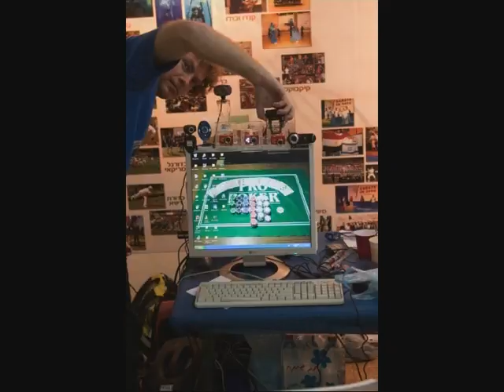Tribute to GeeKCon 2009 Chaos Films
Tribute to the madness & genius of Geekcon 2009. Images by Paula Faiferman.